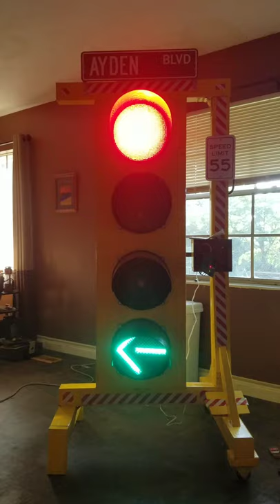Wooden traffic light. July 2019.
Traffic signal i built with scrap lumber and used traffic light parts. The "brain" is a 6 channel controller by Galak Electronics.